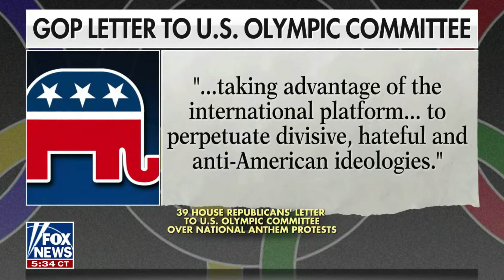Congressman Gooden discusses holding U.S. Olympic athletes accountable for anti-American behavior.